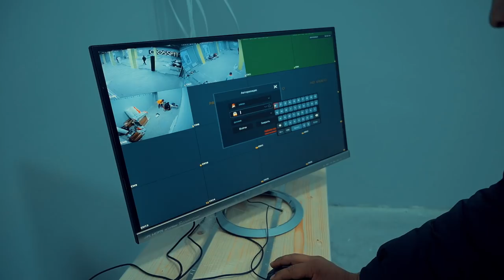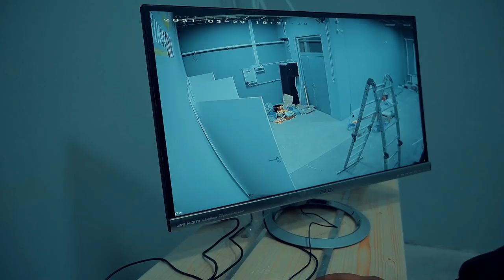SPORT ZAL OCHILDIMI ? R3 GYM